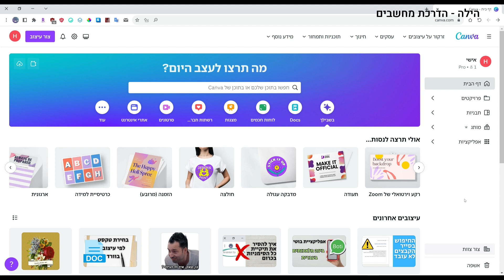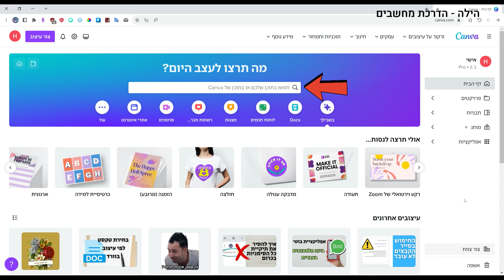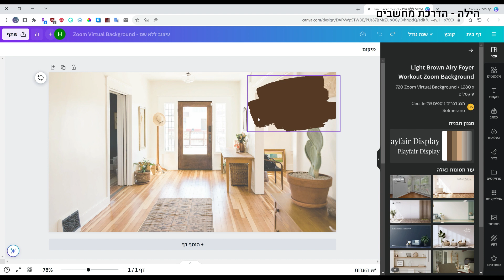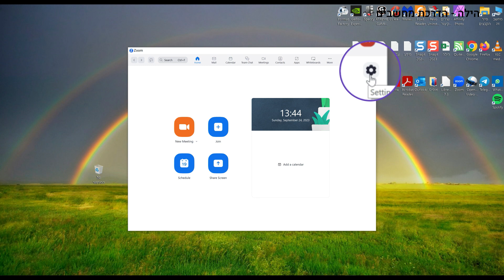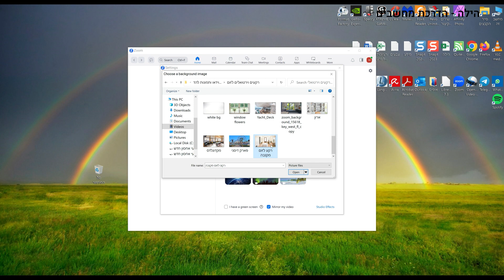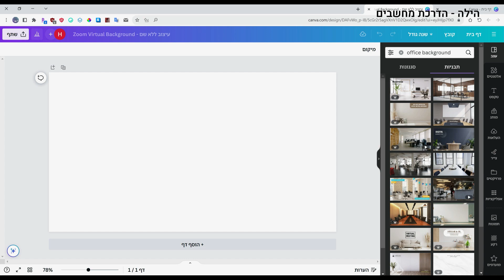איך להוסיף רקע וירטואלי לזום ב- Canva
*הסרטון הוקלט לפני המלחמה, ומפורסם לבקשתכם. בסרטון הזה אני אלמד איך להוסיף בקלות רקע וירטואלי לשיחות ולפגישות שלכם בזום דרך אתר Canva.
קנבה זו פלטפורמה מאוד פופולרית ליצירה ועיצוב של מסמכים, תמונות, ברכות וכל דבר שרק תרצו ויש בה גם מאגר עצום של רקעים יפים ומיוחדים לזום.

אפשר להשתמש בקנבה במסלול החינמי או במסלול בתשלום - מסלול PRO שנותן גישה מלאה ללא הגבלה לכל התמונות, הגרפיקות, הפונטים ואלמנטים נוספים ועוד פעולות שזמינות רק במנוי.
תהנו!
👈 לחצו על הקישור ונסו את Canva Pro לתקופת ניסיון של 30 יום - Start your free Pro trial :

אהבתם את הסרטון? מוזמנים לעשות "לייק"👍

🛍️ רוצים לקבל כסף בחזרה על קניות באינטרנט? לחצו כאן

להורדת תוסף Tubebuddy, לחצו על הקישור הבא וקבלו 20% הנחה בעת הרכישה:
השירות בתשלום.

תודה שצפיתם!
הילה
מדריכת מחשבים